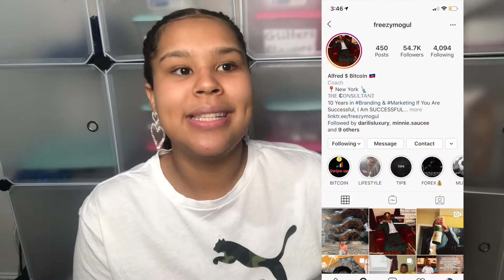NY BUSINESS TRIP PART 2| LIFE OF A BOSS BABE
Darilis Babe,

Welcome back to another episode! In this episode we will discuss my Business trip to NY. This is part 2.

PLEASE LEAVE A FEEDBACK IN THE COMMENT SECTION BELOW!

THANK YOU; SEE YOU SOON --- Okayyyyyy, Okayyyyyyy!